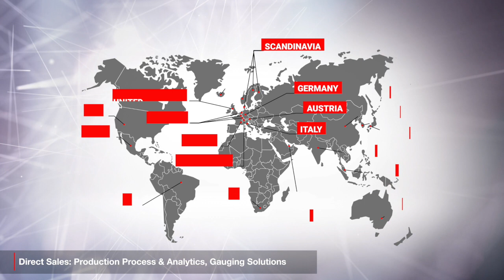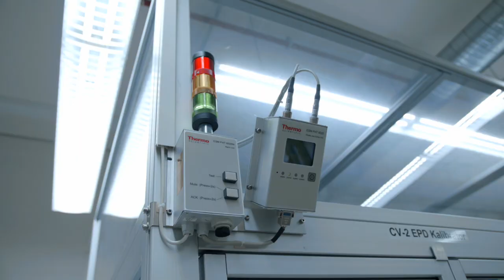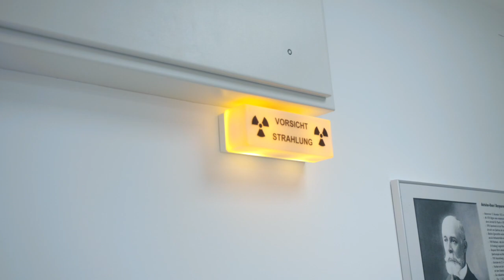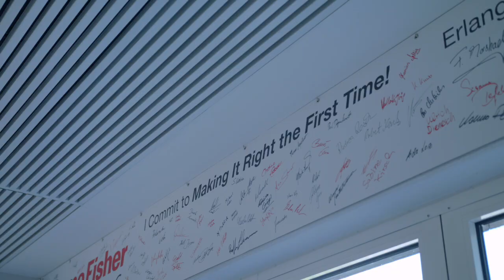Thermo Fisher Scientific, Erlangen/Germany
We are Thermo Fisher Scientific - the world leader in serving science.

We help our customers to make the world healthier, cleaner, and safer.

Manufactured in Erlangen, Bavaria/Germany, and sold internationally, our products and services help strengthen public safety, accelerate production, drive quality and processes around the globe.

We identify. We verify. We simplify.

Founded 1949, we develop, manufacture and sell radiation measurement instruments and systems to maintain high safety standards. Our instruments bring powerful analysis directly to radiation hazard zones such as nuclear facilities and medical radiation therapy centers.

We provide tools for determining alloy ID, sorting scrap metal, measuring the thickness and coating weight of in-process flat metals, or controlling the entire process. As measurement and control specialists, we also serve the continuous web processing and converting industries.

When you need to rapidly confirm a threat or identify field samples, Thermo Scientific handheld chemical analyzers and radiation-detection instruments provide comprehensive, real-time monitoring, early warning, and reliable information in the palm of your hand, in your workplace and throughout your community.

Our online, non-contact measurement solutions for flat-sheet applications in the metals, extruded plastic, packaging film, as well as coating industry, or for lithium-ion battery, vinyl and textile production meet the tightest specifications in these challenging measurement environments.

We identify. We verify. We simply.